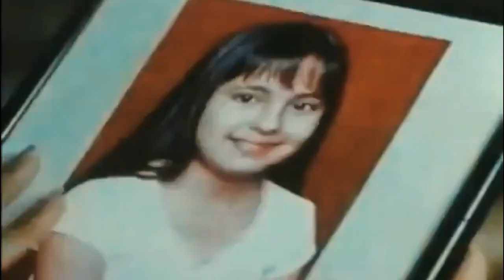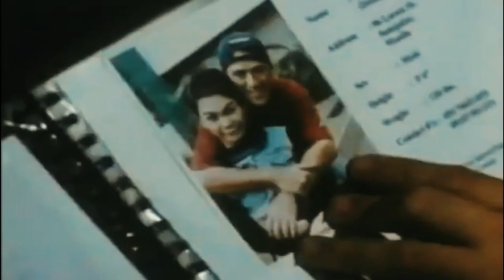ISPIRITISTA▪️COMEDY FILM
ISPIRITISTA | 2005▪️COMEDY/HORROR FILM

Victor (Vic Sotto) started drinking when his wife Linda (Iza Calzado) suddenly died although he keeps it from his son Tom Tom (BJ Forbes).

One day, Victor thinks of a way by which he can make others who are also mourning feel better—and make money in the process. With the help of two cohorts, Wally (Wally Bayola) and George (Jose Manalo), Victor passes himself off as an Ispiritist who can communicate with restless spirits for a price. His son has no idea that his dad is a fake medium and in fact, idolizes his father. He proudly tells his classmates that his father gets rids of ghosts for a living.

Victor is hired by Tom Tom’s school to speak to the ghost of a little girl and ask her to leave the campus. As his dad prepares, a surprised Tom Tom discovers that he can see and talk to Didith (Abigail Arazo), the little girl's ghost. She tells Tom Tom what needs to be done to calm her restless soul. Tom Tom obeys her instructions, and she stops haunting the school. Victor takes the credit and accepts the school’s thanks for a job well done.

After this success, Victor quickly finds more ghost-busting work. Impressed by how he handled the lady, Lalaine (Cindy Kurleto) hires Victor to rid her boarding house of a quartet of spirits (Teri Onor, Allan K., Soxy Topacio, Antonio Aquitania) who are scaring her boarders. Victor promptly accepts, believing Lalaine might be a possible wife for him and a mother for his son. However, Lalaine discovered his con not only losing a love interest but also the respect of his son. Just when Victor is about to apologize for his sins, he realizes that he has suddenly developed the power to see and speak to ghosts. Victor realizes what he must make up for his lies. During the film's climax, Victor, Tom Tom, Lalaine, Wally, George, and an absent-minded priest Fr. Ben (Jonee Gamboa) must enter a haunted mansion and get rid of the spirits that inhabit it.

📺 This channel aims to entertain and share the viewers about your favorite movies : horror, drama, comedy, and our personal vlogs.